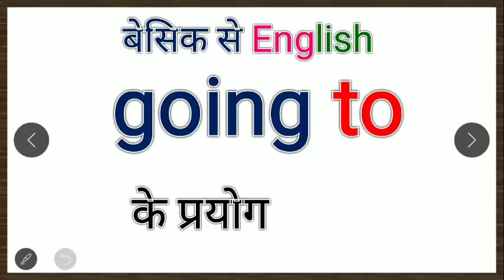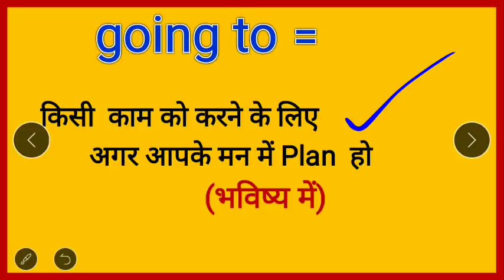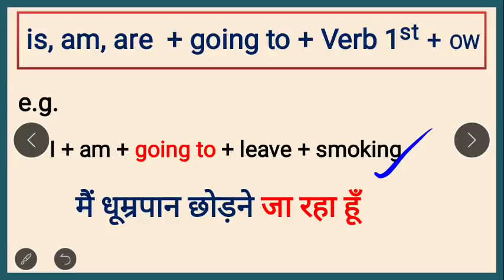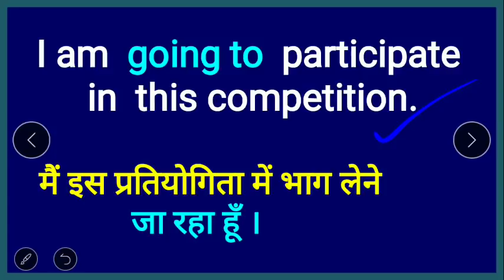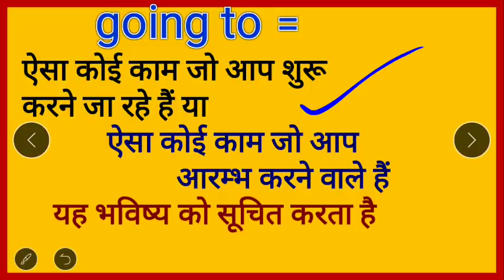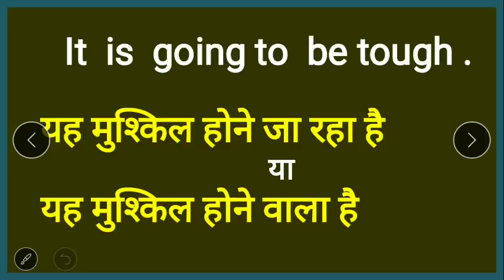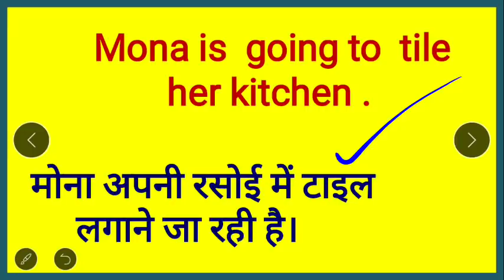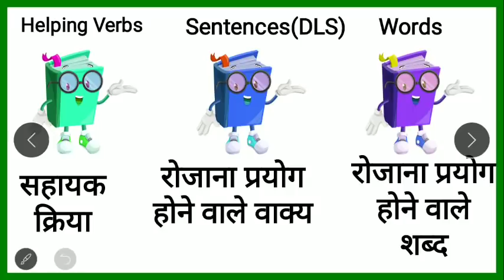अँग्रेजी लिखना और बोलना सीखें/ Use of is/am/are going to / Spoken English class/ angreji kaise bole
अँग्रेजी लिखना और बोलना आसानी से सीखें /Use of is/am/are going to  / Spoken English class /angreji kaise bole/ all uses of is/am/are going to
kya aap daily  English ki practice karna chahte hain , to ye ha  daily use Lesson .Now practice and learn.

6.5 घंटे में 🗽अंग्रेजी बुलवाने🗽 वाली कोर्स के सभी वीडियो की लिंक के लिए यहाँ क्लिक करें

read english
english speaking course
english learn
english speaking
vocabulary practice